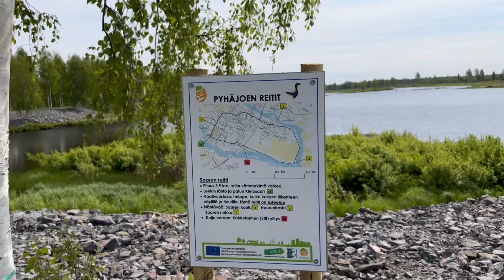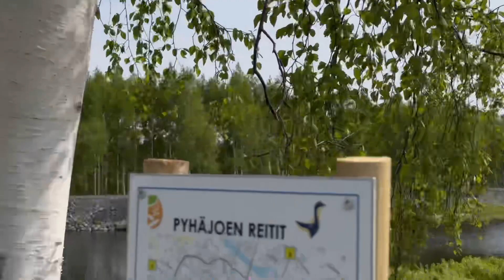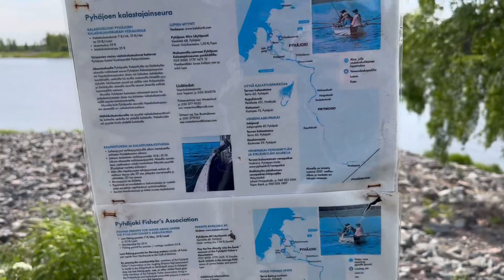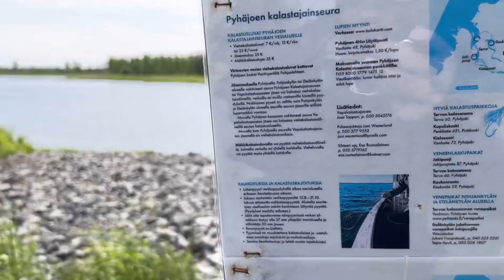Một Ngày Đi Lang Thang Trong Rừng Sâu Nơi Không Có Khói Bụi Thành Phố